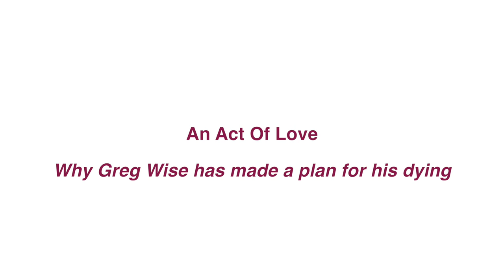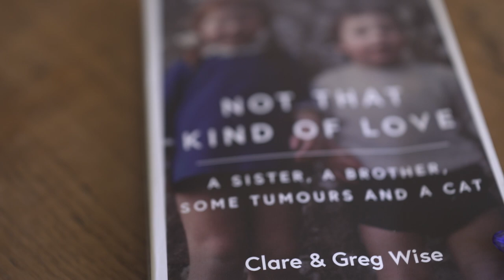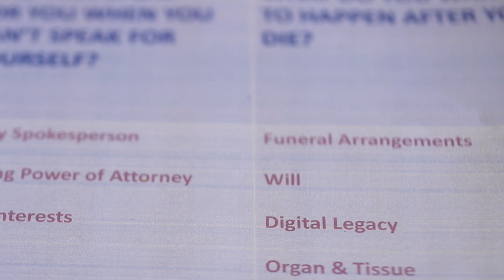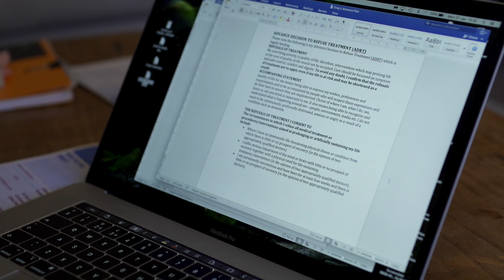‘An Act Of Love’ - Why Greg Wise has made a plan for his dying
In Conversation with Greg Wise Patron of End of Life Doula UK, and Aly Dickinson End of Life Doula.